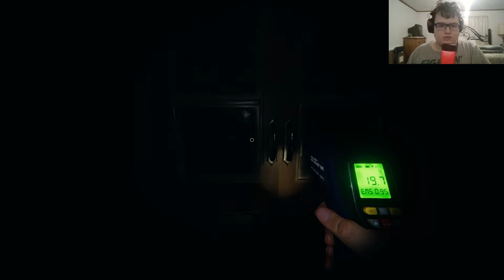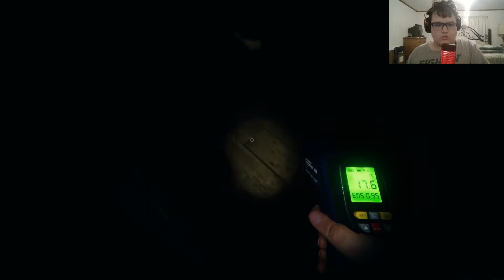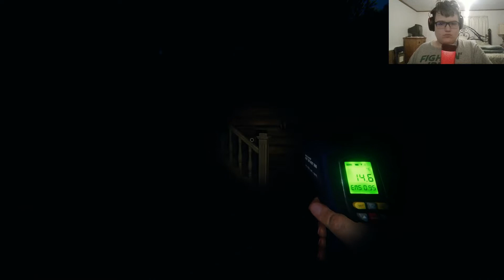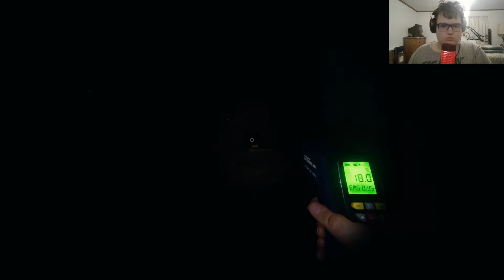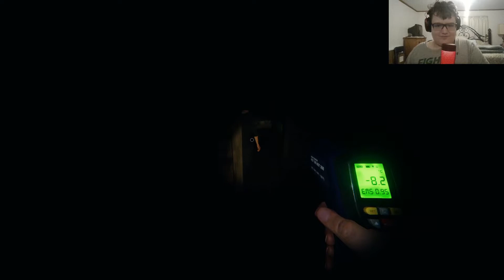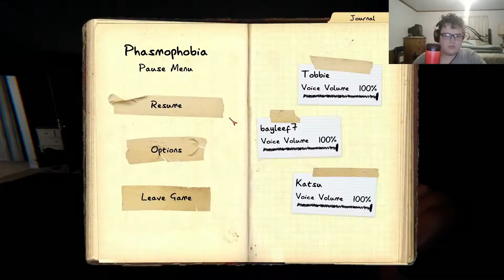Phasmophobia With Friends | Funny And Scary Moments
In Todays Video We Have Some Funny And Scary Moments On Phasmophobia Matches With Freinds.hope yall enjoy and if you want more videos like this than hit that like and subscribe button

Freinds In The Video

Caleb
Amir
Tobbie